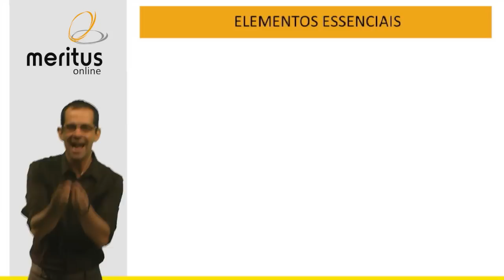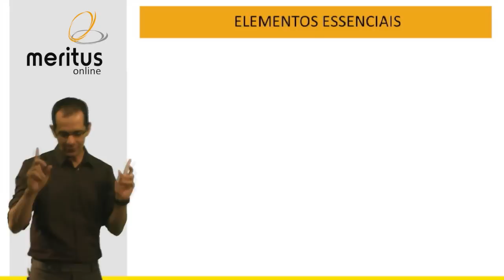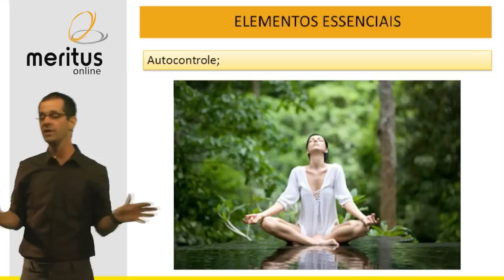Métodos de Organização de Estudos - Elementos Essenciais - Autocontrole